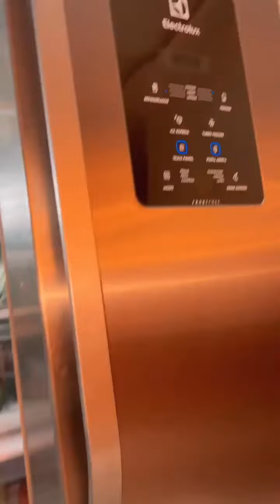🏃🏻‍♀️Joyce contrata PERSONAL para treinar na sua casa